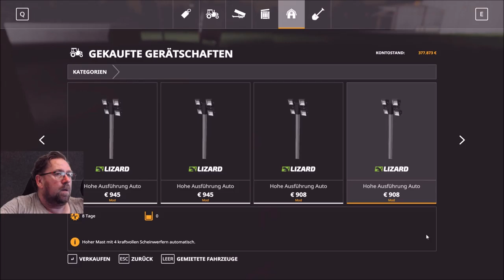LS 19 NF Marsch 2.3 f 355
testen weiter mit neuen Kuhstall